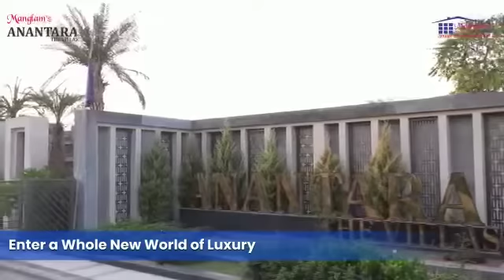Manglam Anantara Drone Shoot || 4 BHK Luxury Villas || Construction in full swing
Just because Living Luxurious never goes out of fashion!!
If you are ready to experience life in a more refined form, the premium villas by Manglam Anantara are perfect for you. They are beautifully integrated to offer you a life you always wished for. The 4 BHK luxurious villas at Manglam Anantara define a new level of luxury and will be the perfect fit for your dream home.
Buy a beautiful 4 BHK villa @ Rs. 91.87 Lakhs.